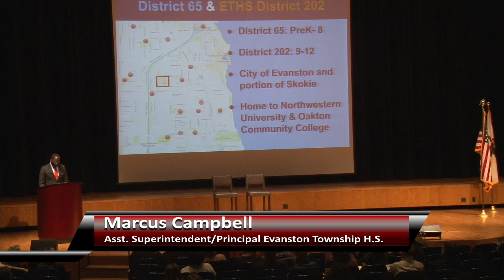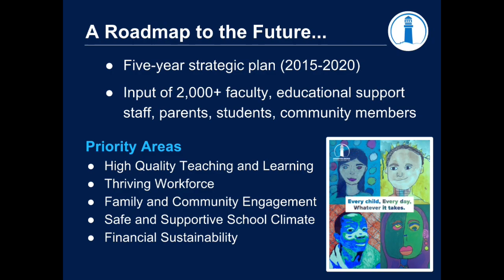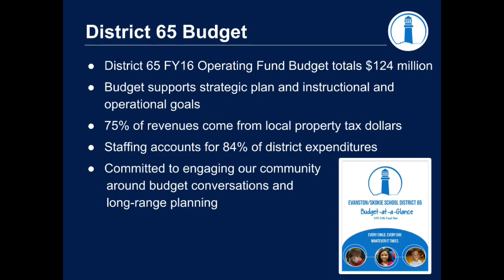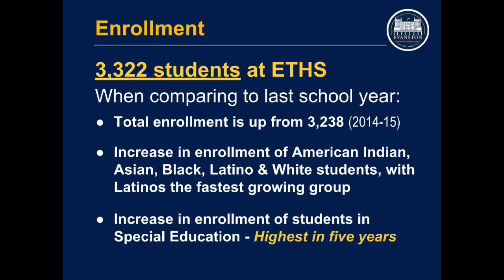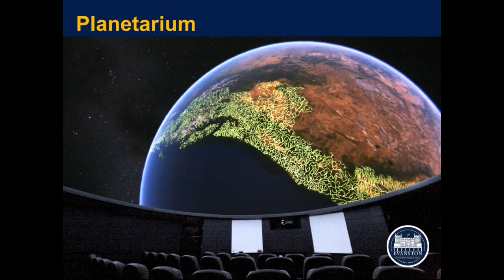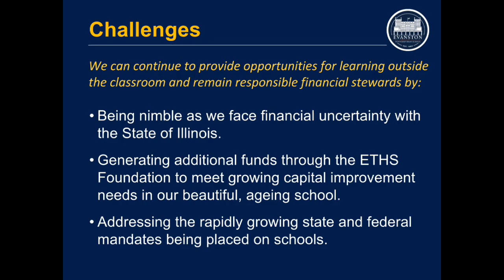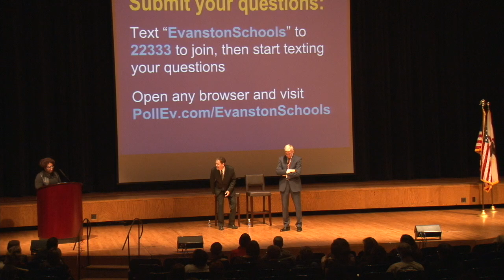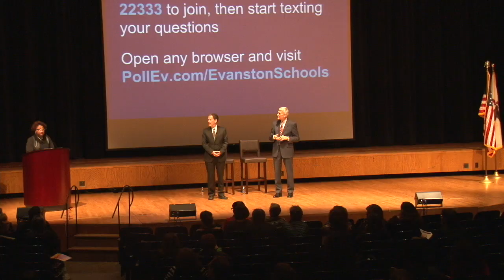State of the Schools Address 2016: District 65 & District 202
Watch the 2016 State of the Schools address with Superintendents Dr. Paul Goren from Evanston/Skokie School District 65 and Dr. Eric Witherspoon from Evanston Township High School District 202.